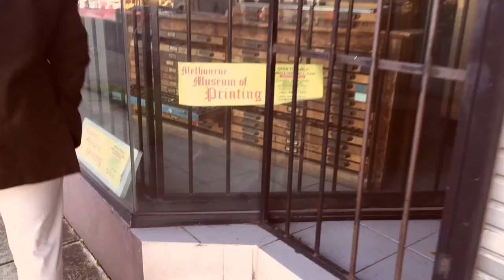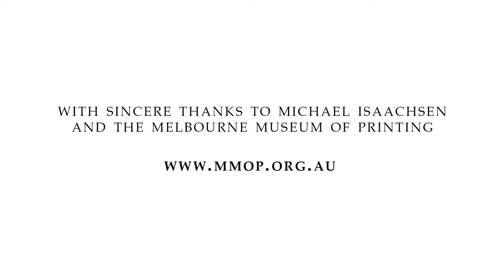Kill Your Darlings issue 26 trailer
Trailer for issue 26 of Kill Your Darlings, released July 2016.

Featuring work by: Ashley Kalagian Blunt, David Sornig, Emma Maguire, Gerard Elson, Hugh Jones, Jane Howard, Jerath Head, Kali Myers, Lian Low, Madeleine Hamilton and Matilda Dixon-Smith.